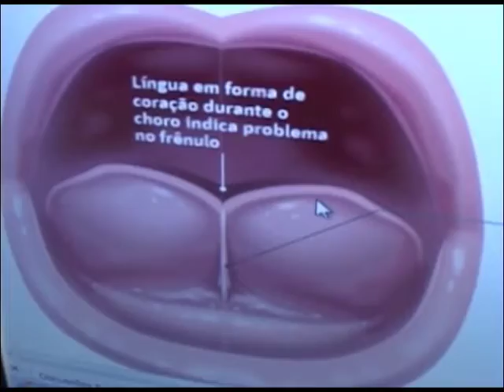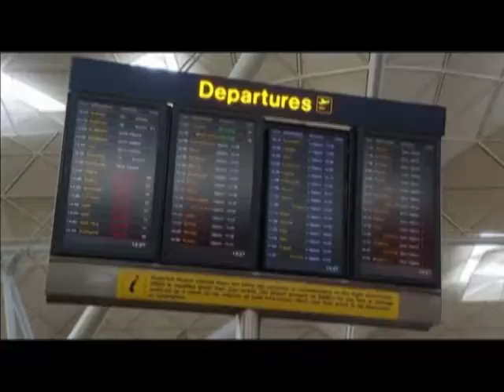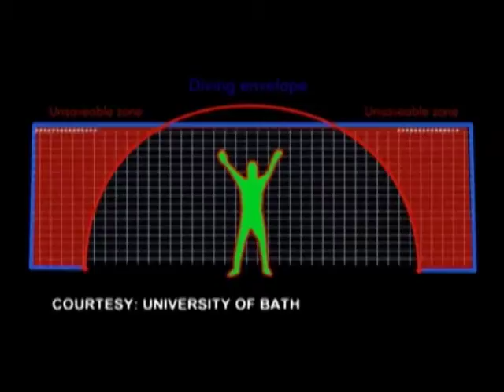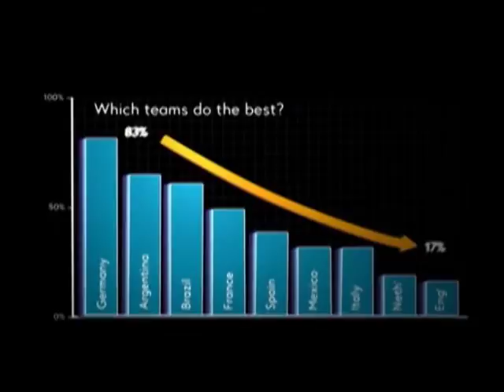Íntegra do NT Vale de 05/07/14: 2º Bloco